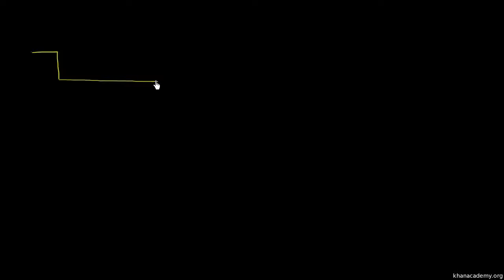Lançamento e queda a diferentes alturas - Khan Academy em Português (12º ano)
Vídeo original: Launching and landing on different elevations